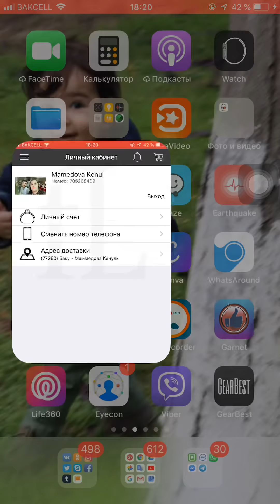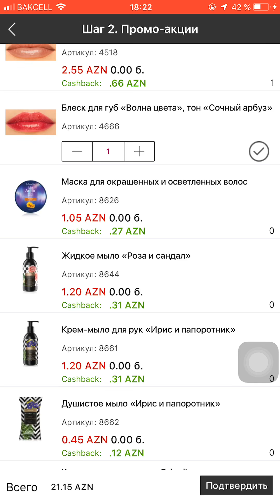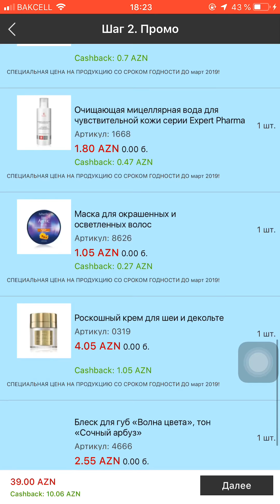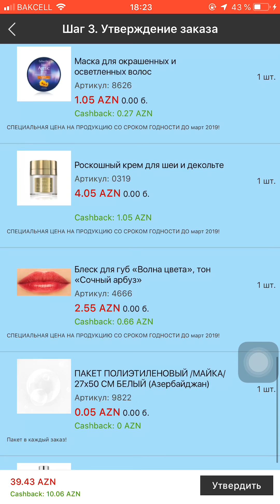İstifade muddeti 03.2019 olan mehsullarin endirimli satishi